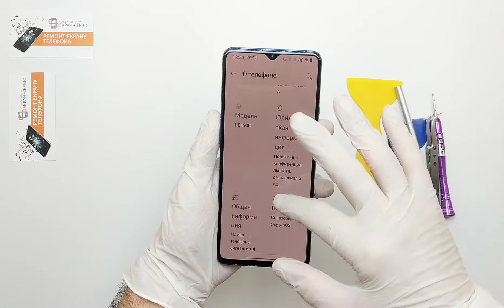замена стекла экрана Oneplus 7t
замена стекла экрана Oneplus 7t - обзор ремонтных работ по устранению трещин на дисплее путем демонтажа поврежденной поверхности стекла и установки нового. Ремонт выполняет мастер СЦ "Экран-Сервис".
Данное видео не предназначено для ремонта, а создано исключительно с познавательной целью.
РЕМОНТ СМАРТФОНА ТРЕБУЕТ НАЛИЧИЕ ЗНАНИЙ, НАВЫКОВ, ОБОРУДОВАНИЯ, ОРГАНИЗОВАННОГО  РАБОЧЕГО МЕСТА. ДОВЕРЯЙТЕ СПЕЦИАЛИСТАМ!